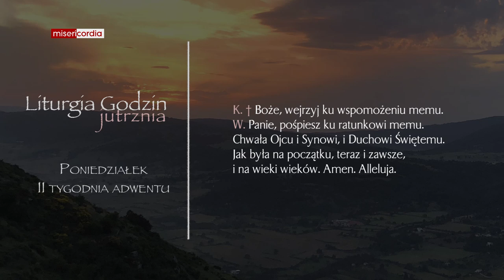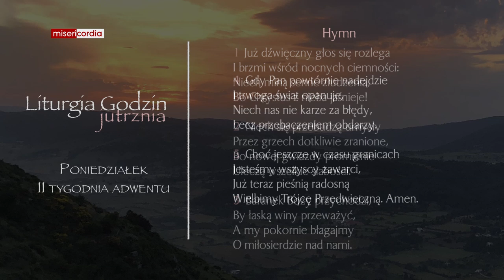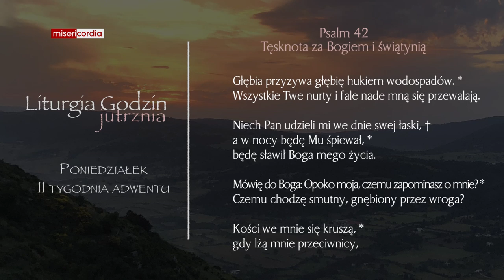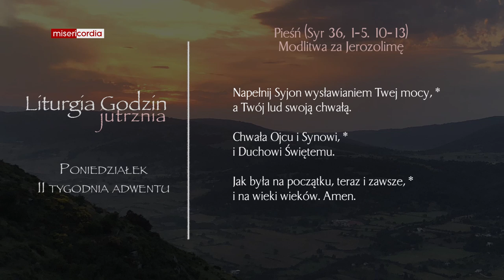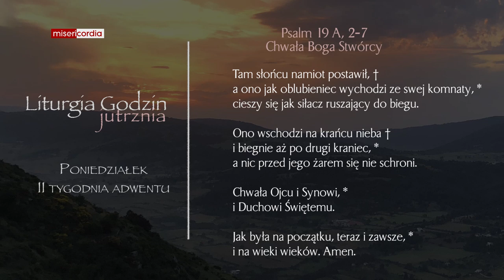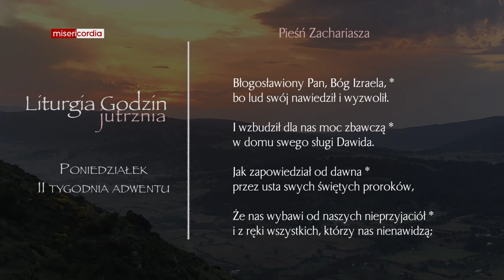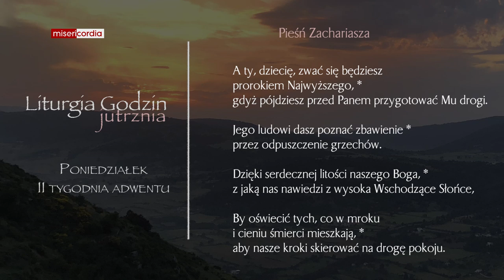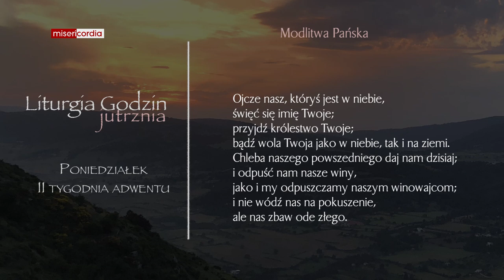Liturgia Godzin | Jutrznia | Poniedziałek, II tygodnia adwentu